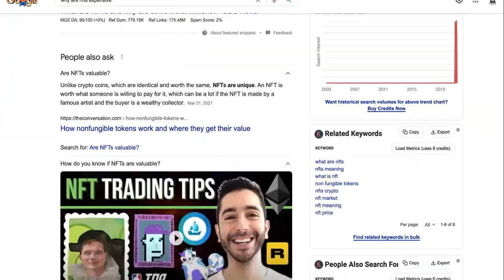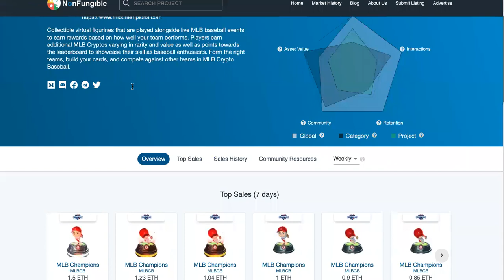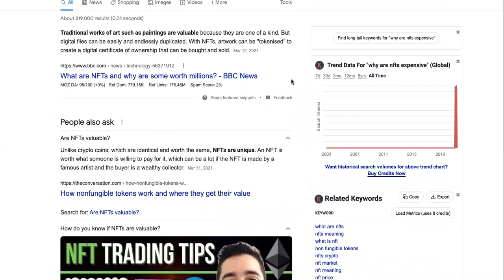Most EXPENSIVE MLB Champions NFT Sold, But WE Should Be Worried...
MLB Champions NFT Sold For An UNGODLY Amount, But Why & How?

mlb champions nft,mlb champions crypto,mlb crypto baseball,mlb crypto baseball/dodgers,mlb nft,mlb nft wax,mlb nft drop